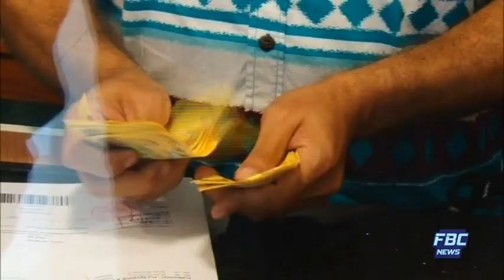News Mornings - 05 September 2019